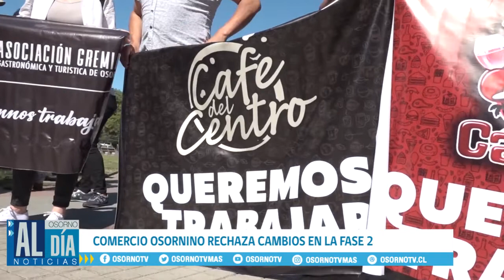COMERCIO OSORNINO RECHAZA CAMBIOS EN LA FASE 2